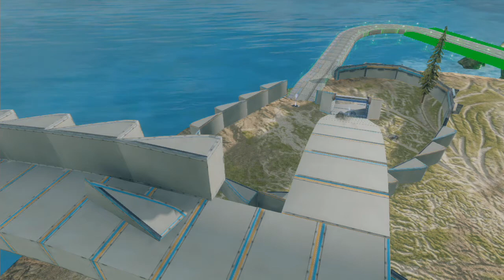Halo 4 Racetrack- Duntrune Castle By: CoookkieMonster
Welcome to Duntrune Castle by CoookkieMonster. This is a remake of a real Scottish Castle. It is a fun, mostly terrain track that goes around the main aesthetic piece, which is the castle itself. It is a very fast paced track and is great for tournaments and competitive racing!

ProForgeRacing Intro Song:
Welcome Home
By: Coheed and Cambria

By: Defiant
Artist: